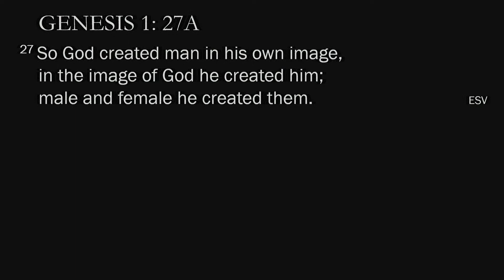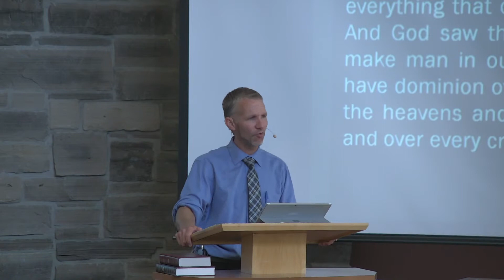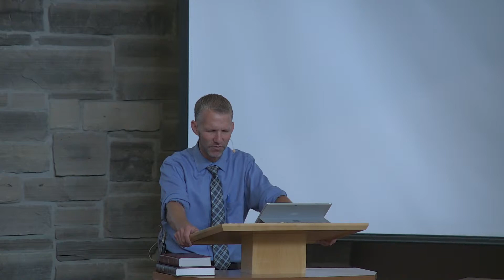Genesis 1: 27a. "What is a human?" - Rev. B. Zegers - August 7th, 2022 PM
Message on Genesis 1: 27a, delivered by Rev. B. Zegers on August 7th, 2022 PM service.

Sermon Text: Genesis 1: 27a
Sermon Theme: What is a human?
1. God created people in His image